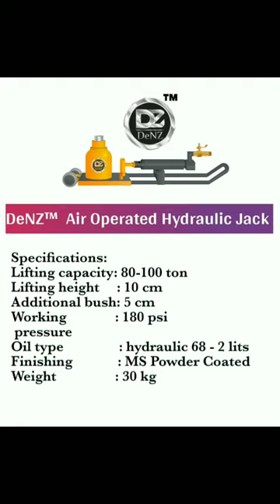80-100 Ton Capacity Air Operated Jack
80-100 Ton Capacity Air Operated Jack

video
shorts
how to viral short video on youtube
youtube shorts

video

funny shots video viral
comedy short video viral
shorts
challenge short video viral kaise kare 2023
video
how to viral youtube shorts
youtube shorts
shorts
best youtube shorts hashtags
youtube shorts
shorts
action movies 2023 full movie english
xjfh-5 35 air winch
belly punch
ola s1 pro gen 2
Compressor motor
Compressor
air compressor
grease gun repair
XNXX
cedric doumbe
ukraine war video footage
big tits
himalayan 450
savunma sanayi
donghua sub indo
air compressor pipe line installation
bike ramp
boobs
crossdresser
jcb
air compressor motor
Xxl Xxl Xxl xxl freestyle
lisa eckhart
XnXX.Com
colmek
CompresSor machine
air compressor fitting
russia vs ukraine war update
dj song
jailer full movie hindi dubbed
tractor
ukraine war footage 2023
belly punching
harley davidson
pneumatic jack
air jack
big boobs
bigg boss 7 telugu
chintu tv
compressor engine
compresSor pump
old movies hindi full
XnXX com
air compressor setup
air grease gun
belly expansion
bigg boss 7 tamil
blackheads
filma shqiptar
kannada new movies 2023 full movie
leo full movie hindi dubbed
sex
thar
ukraine
wojna na ukrainie
air compressor auto cut off switch hindi
cartoon cartoon
cyst
ev conversion
giant tits
grease pump repair
harley davidson x440 tamil
himalayan 450 review
kannada new movies
lift movie hindi dubbed
ola s1 air
pajamies
scotch
shorts
tits
tractor video
ukraine combat
ukraine combat footage
ukraine footage
ukraine war footage
ukraine war footaae 2023 combat
x440 harley davidson
3hp single phase motor
air compressor connection
air compressor machine
air compressor price
bb7 telugu latest promo
bhoot
bigg boss 7 tamil live
bigg boss tamil season 7 live
blackhead removal
cat
cat videos
comedy
compressor fitting
compressor price
cow videos
crossdresser boobs
di
dog fight
donghua terbaru
donghua terbaru sub indo
ear blackheads
elita zadruga 7
gadi
himalayan 450 review in kannada
himalayan 450 tamil
huge boobs
hydraulic jack
jcp
latest action movies 2023 full movie english
lift full movie in hindi
manipuri film
Song
war movies best full movie 2023